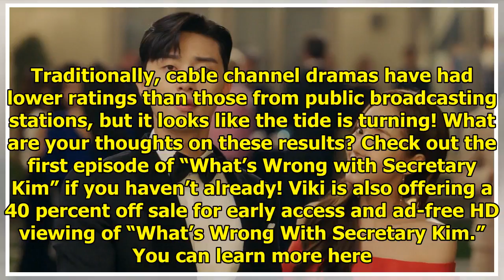"What's Wrong With Secretary Kim" Switches Up The Landscape Of Wednesday-Thursday Ratings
Display. Sharethrough. Soompi.1x1 The latest results for the Wednesday-Thursday ratings battle are i...